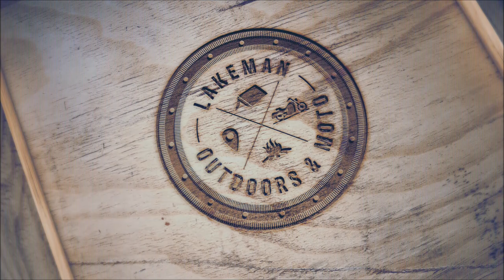MK Duhovi - Biograd n/m - 2024